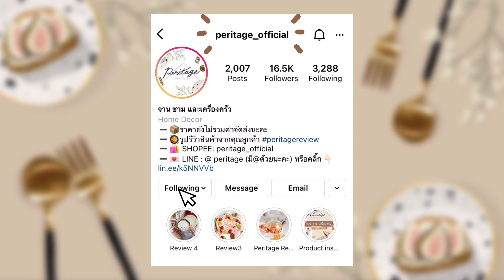ไข่ต้มตาหวานซอสไข่ลูกเขย | Home Cooking by Pla Korada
วันนี้มากันด้วยเมนูไข่ต้มตาหวานซอสไข่ลูกเขยค่า อยากให้ทุกคนลองเอาไปทำรับประทานกันดูนะคะ เพราะมันอร่อยมากจริงๆ

ส่วนวิธีทำไข่ต้มตาหวานต้องขอบคุณคลิปวิธีการทำจาก ช่อง @par_1_tung_po  มากๆเลยนะคะ ละเอียดและเข้าใจง่ายมากๆ ใครที่สนใจอยากจะดูวิธีทำอย่างละเอียดปลาแปะลิงค์ไว้ให้ข้างล่างนี้เลยนะคะ 😊

ส่วนสำหรับเมนูนี้ปลาใช้น้ำมะขามเปียกเข้มข้นจากคนอร์เลยค่ะ เพราะสะดวกมาก ไม่ต้องมาเสียเวลาเอามะขามเปียกมาแช่น้ำอีกด้วย

• ซอสมะขามเปียกคนอร์
• เกลือ
• น้ำเปล่า
• ไข่เป็ด
• หอมแดง
• แป้งทอดกรอบ
• ผักชี
• พริกแห้ง

จาน ชาม เครื่องครัว จาก ร้าน IG: peritage_official นะคะ 😊